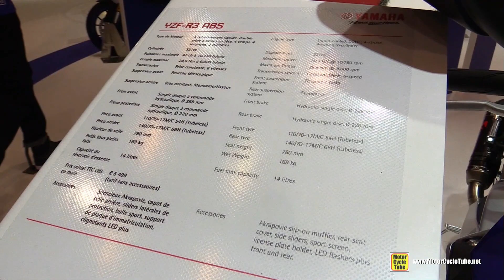2016 Yamaha R3 - Walkaround - 2015 Salon de la Moto Paris